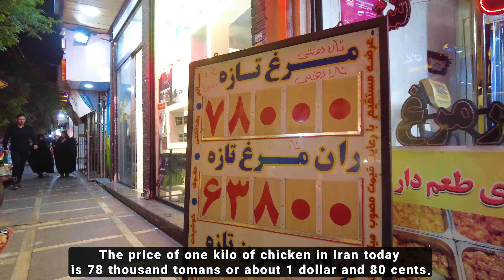IRAN 🇮🇷 Walking In South of Tehran | Crowded and old Neighborhood ایران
IRAN 🇮🇷 Walking In South of Tehran | A crowded and old neighborhood ایران
We came to the center of Tehran today, this is Monirieh neighborhood, one of the oldest neighborhoods in Tehran, I hope you enjoy watching this video from Iran.

Suggested videos 😍👌
(IRAN 2023 - Luxury Neighborhood In Tehran)
(IRAN 2023 - Top 7 Places to Visit in Isfahan)
(Walking In Richest Neighborhood Of Tehran)
(North of IRAN, Amazing Country)
🔻Equipment Used :
Camera : DJI Pocket 2
Drone : DJI AVATA & DJI Mini 3 Pro
Software Editing : Adobe Premiere Pro